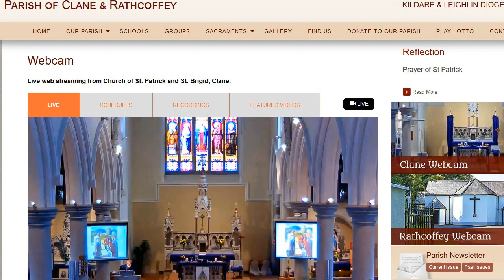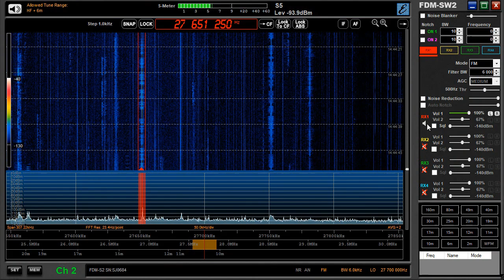26.02.2023 11:43UTC, [WPAS], Sts. Patrick and Brigid Church, Clane, IRL, 27651.25kHz, 2814km